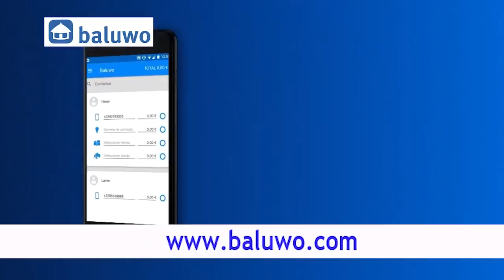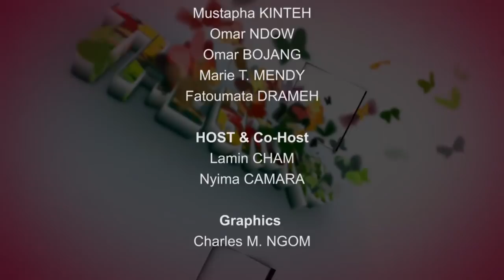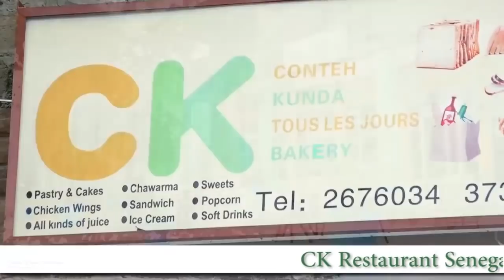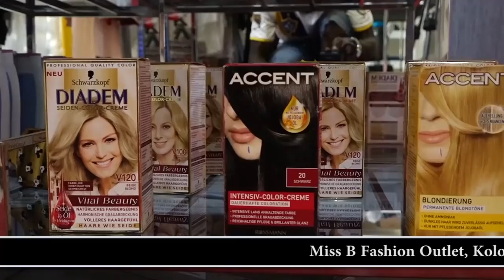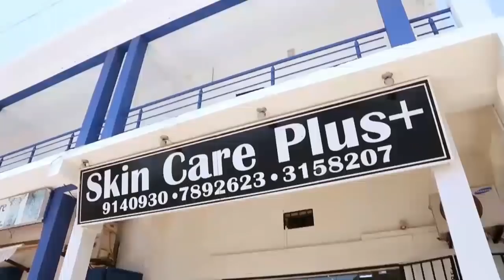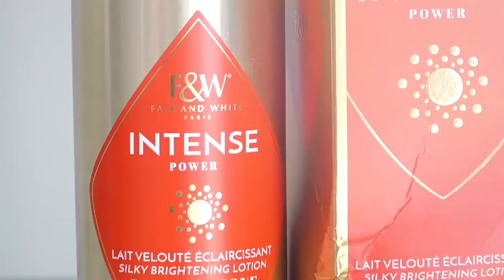The Brunch SO2 EP8 ( Gambians in deportation camp spoke to lamin Cham)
The Brunch SO2 EP8